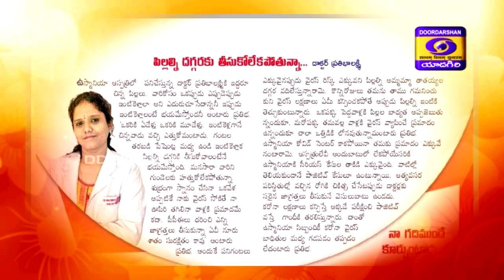||KANTHI || VAIDYAM, SEVA, RACHANA RANGALALO PRATIBHASHALI || WOMEN PROG ||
|| KANTHI WOMEN PROG|| VAIDYAM, SEVA, RACHANA RANGALALO PRATIBHASHALI
Expert: Dr. PRATHIBHALAKSHMI
Anchor: M, ALPANA